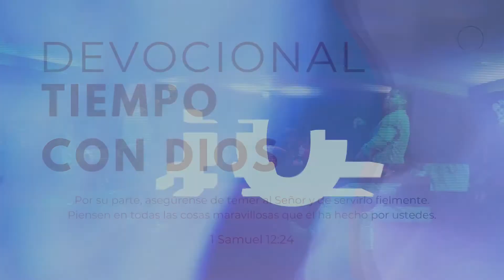DEVOCIONAL - CBI EMANUEL 11/06/2021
¡Gracias por unirte a nuestra transmisión! Comparte con tus amigos y juntos adoremos al Señor.